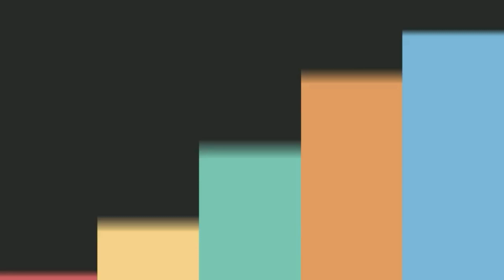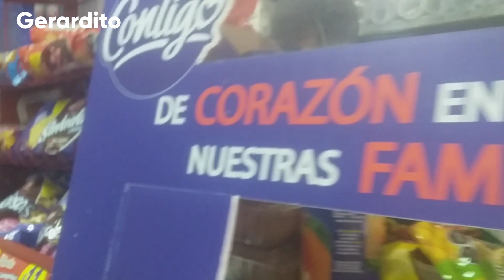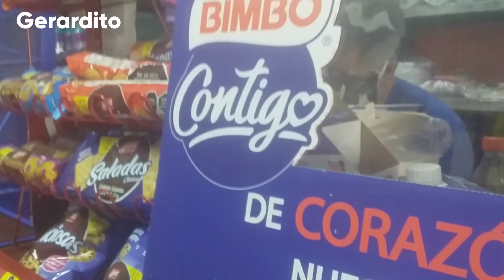LO QUE NO VISTE DURANTE MI VISITA A XONACATLÁN - DETRÁS DE CÁMARAS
Esta es la otra cara de la moneda. No todo es lo que parece pero, por ustedes se logran grandes cosas. Esto fue lo que no vieron durante mi visita a Xonacatlán